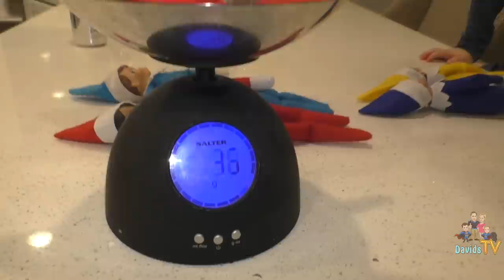Ultra RARE Yellow Elf on the Shelf is the Banana Elf | DavidsTV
We get our ultra rare Elf on the Shelf the Banana Elf and she creates sunshine for us at DavidsTV! The Yellow Elf is the rarest of all Elf on the Shelf!